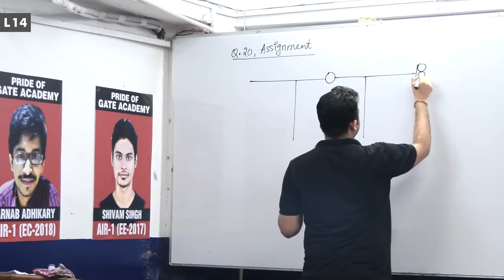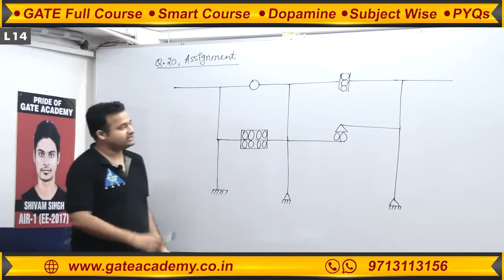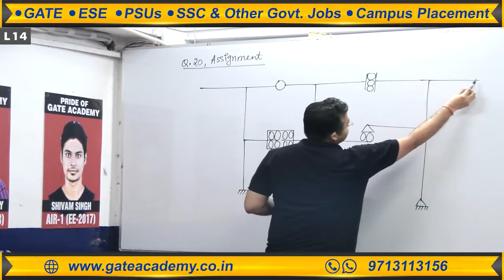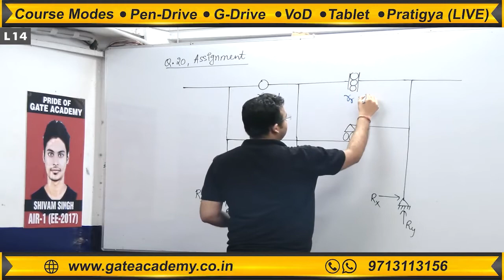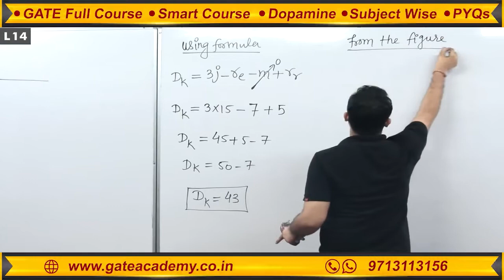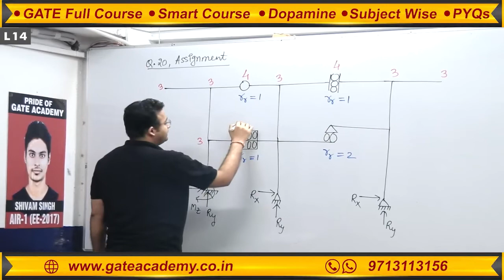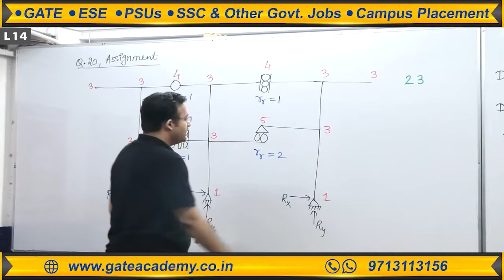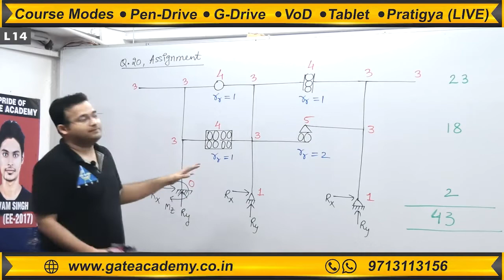#14 | Important Questions (Part 6) | Structural Analysis (CE) | By Amit Zarola Sir